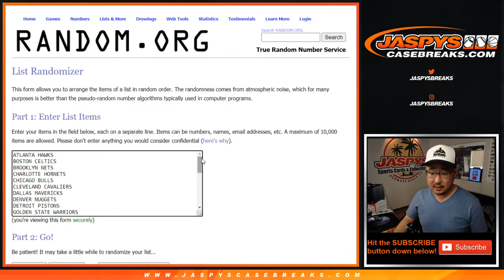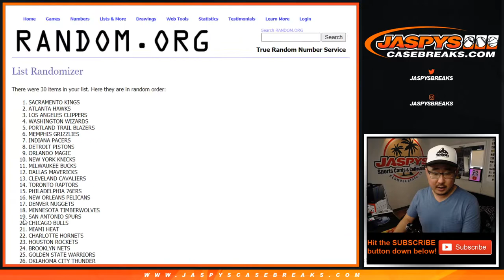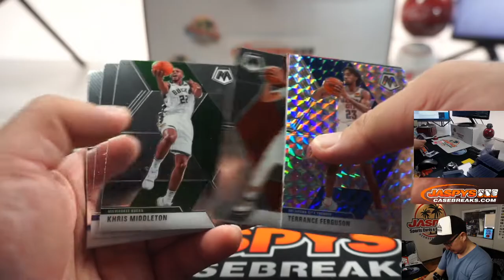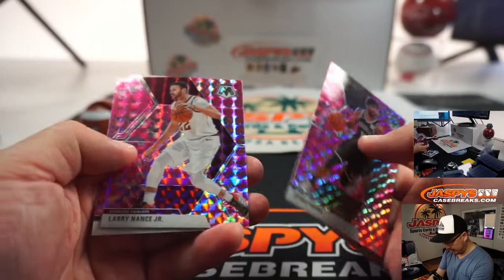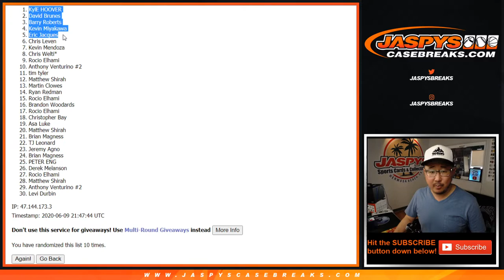Tu, 06.09.20 || 1Pack (Cello) RT #13 || 2019-20 Panini Mosaic Basketball (NBA)